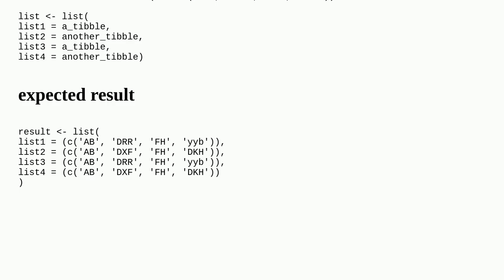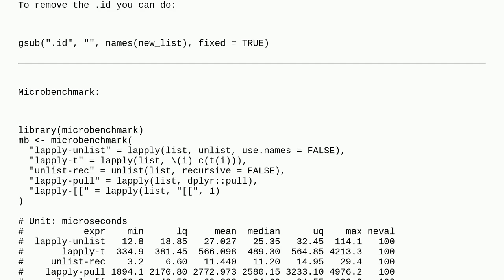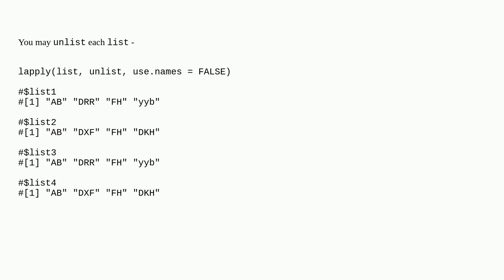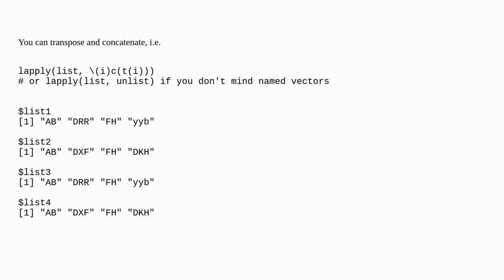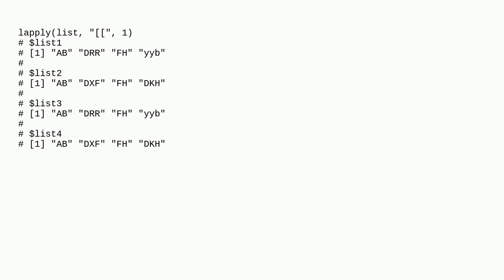Turn list of tibbles into list of vectors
A special thanks goes out to the community

  list r